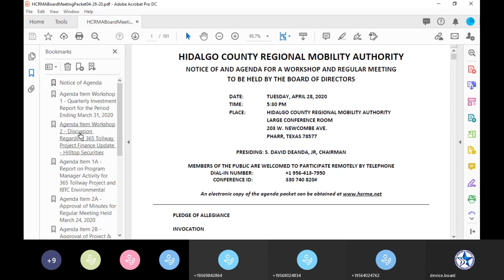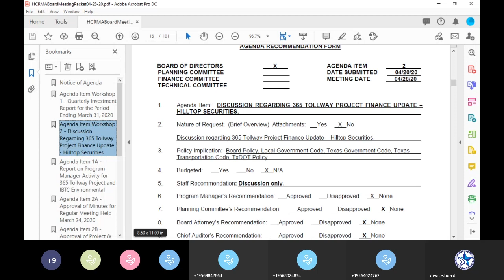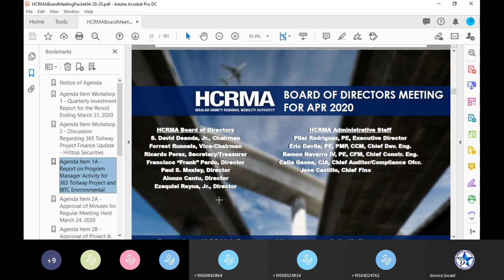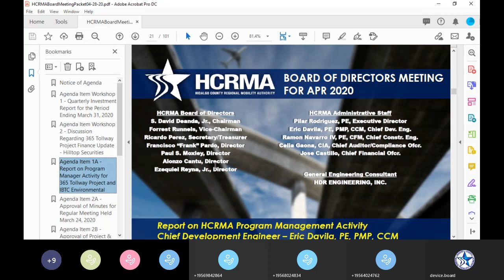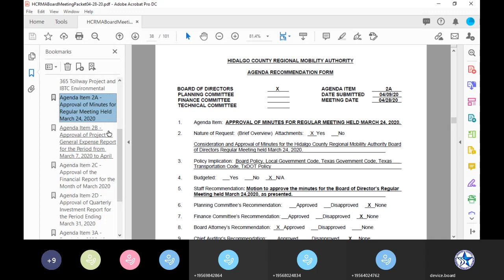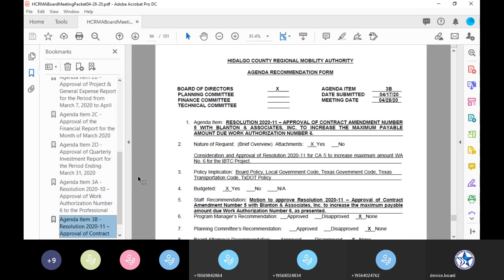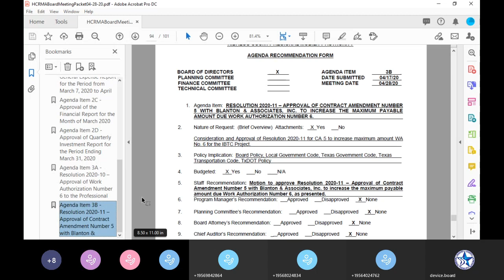HCRMA Regular Board Meeting, April 28th 2020